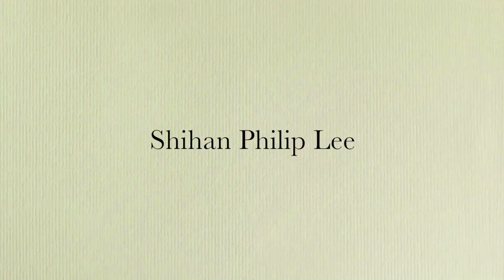Aikido Shinju-Kai: Shihan Philip Lee (Singapore)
Presenting our Founder and Chief Instructor of Aikido Shinju-Kai - Shihan Philip Lee (6th Dan).

Shinju-Kai Aikido... a way of life.